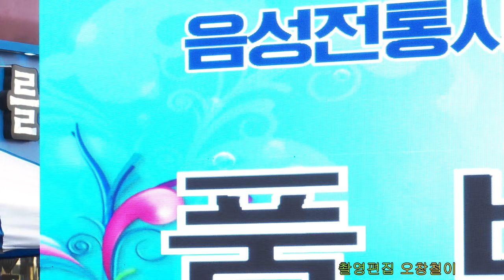설녹수 음성 노가리맥주 축제 공연 2020년7월2일